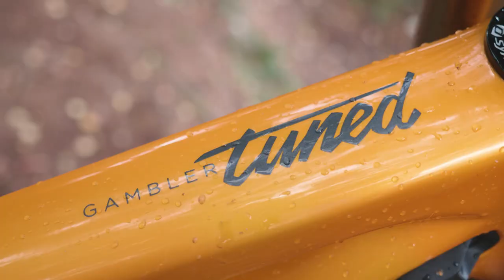Scott Gambler 900 tuned | 6 Jahre Entwicklung haben sich gelohnt | Bike Review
Elegant + leicht + unheimlich schnell + super Fahrwerk = Scott Gambler 2020
Diese Formel macht das Bike zu einer Bikepark-Maschine!

Ferdinand hat das neue Scott Gambler Carbon Downhill-Bike getestet. Er kannte das neue Scott Gambler 900 tuned vorher nur von Bildern und hat sich schon lange drauf gefreut. Das alte Scott Gambler war vorher das DH-Bike seiner Wahl. Das hat sich jetzt wohl geändert.

Scott hat einiges am Gambler für 2020 getan. Die Umlenkung und Kinematik ist ein ganz anderes Konzept. Der Horst-Link holt alles aus dem FOX-Fahrwerk raus und die vielen Einstellmöglichkeiten der Geometrie bieten dem Fahrer die Möglichkeit sein Fahrrad auf jeden Trail anzupassen. Das Bike kann auch mit 29er oder 27,5-Zoll-Laufrädern gefahren werden. Mehr Flexibilität kann man von einem Bike nicht verlangen.

Das SCOTT Gambler 900 tuned 2020
Rahmen: Gambler HMX Carbon
Gabel: FOX 40 Factory Float 203-mm
Dämpfer: FOX DH X2 200 mm
Antrieb: SRAM XO1 DH 7-fach
Bremse: SRAM Code RSC
Laufräder: Syncros Revelstoke DH 1,5 TR
Reifen: Maxxis Assegai 2,5 Zoll DH
Gewicht: 15,5 kg (M)